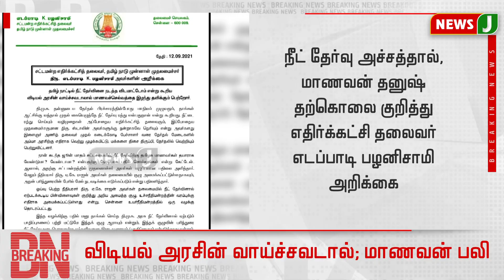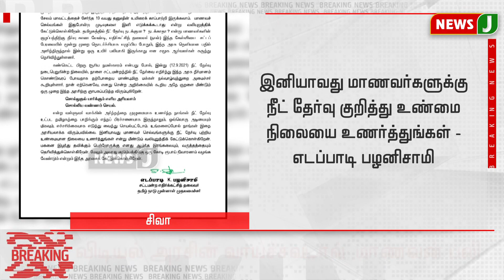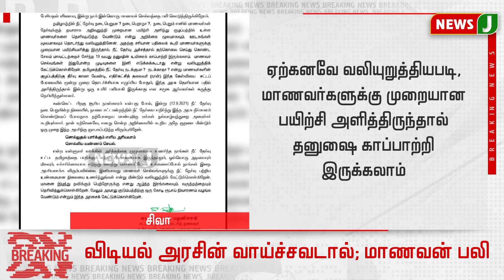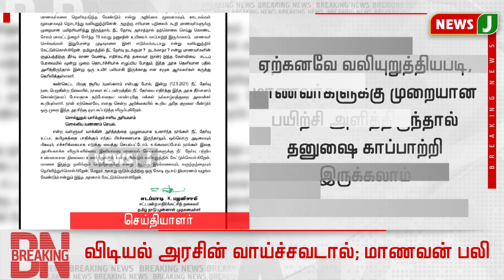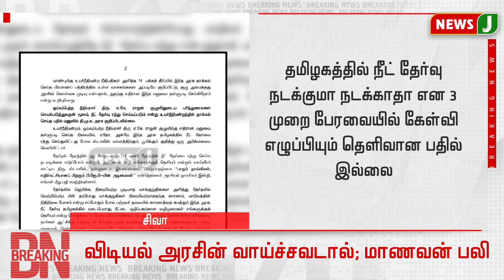"விடியல் அரசின் வாய்ச்சவடாலால் மாணவ செல்வத்தை பெற்றோர் இழந்து தவிப்பதாக குற்றச்சாட்டு"